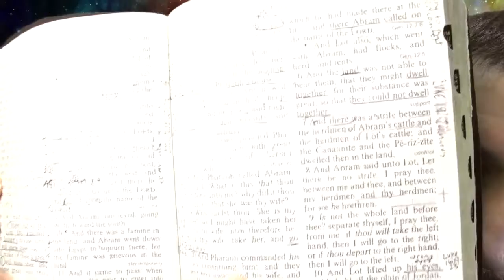Slug Of Yahweh And Walking With God